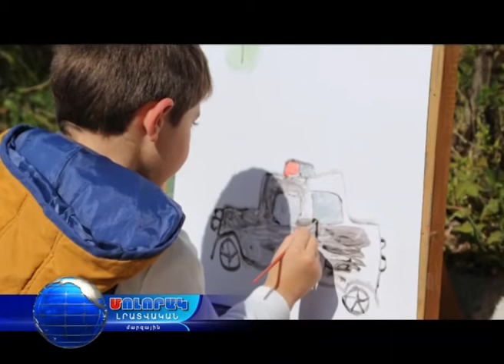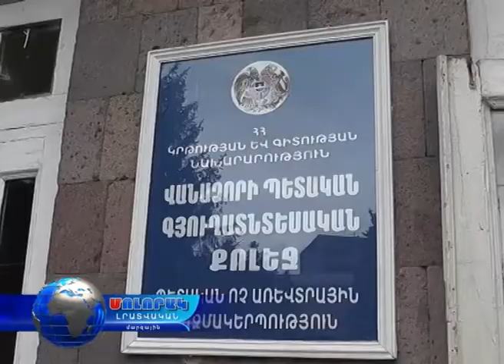Մոլորակ լրատվական գլխավոր թողարկում 16.05.17